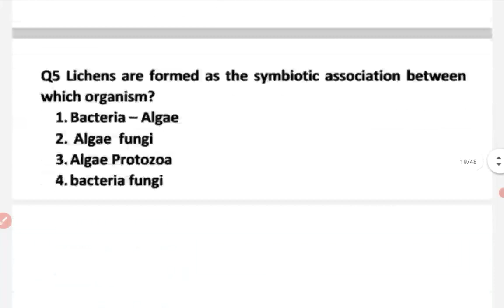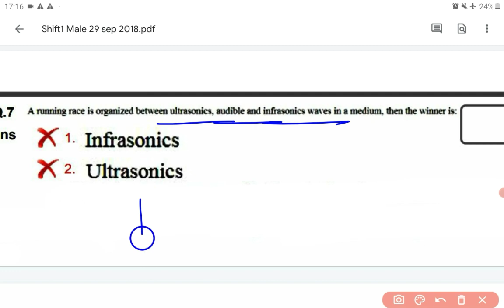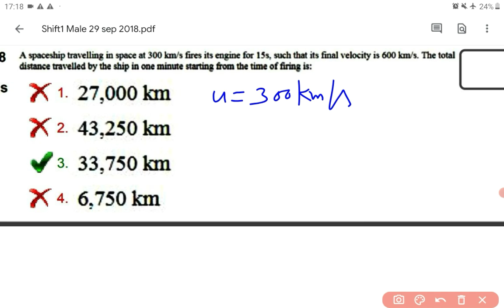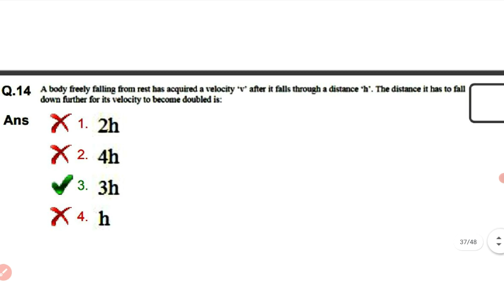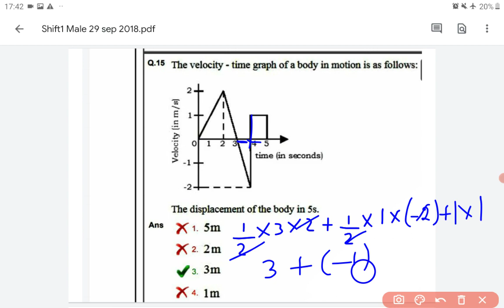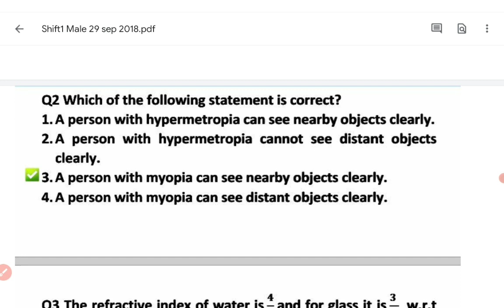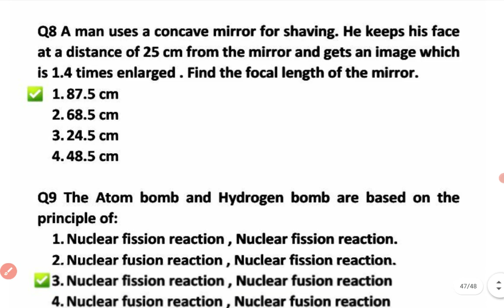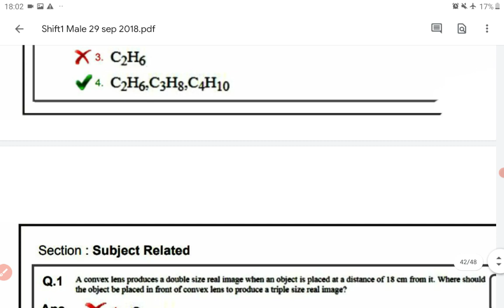DSSSB TGT NATURAL SCIENCE Male Previous Online Paper 2018 Shift 1️⃣| Physics Complete Explanation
DSSSB TGT NATURAL SCIENCE ONLINE PAPER 2018 || Previous year Online  paper ||  Complete explanation of Physics question Male
Shift 1 8:30 -10:30am

🧲🔭 PHYSICS

Solution of  All Previous Year Online Papers  2️⃣0️⃣1️⃣8️⃣ 🙂🙂🙂🤟🤟🤟

 🧪⚗ CHEMISTRY

Solution of All Previous Year Papers 2018  +2014

↪ TGT Natural Science Female 2018 Online paper  2️⃣0️⃣1️⃣8️⃣

for DSSSB  || REET || HTET || CTET || UPTET || UPPSC GIC EXAM